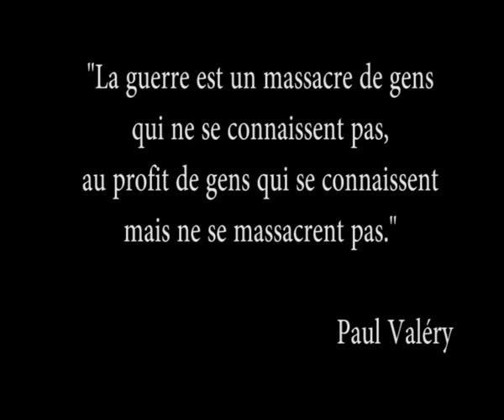Bataille (Montage thématique, 2019)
Exercice de Terminale spécialité CAV